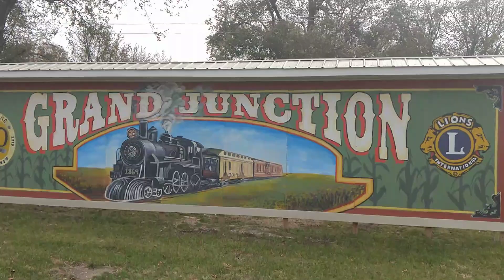Stock footage: Grand Junction, Iowa welcome sign 2